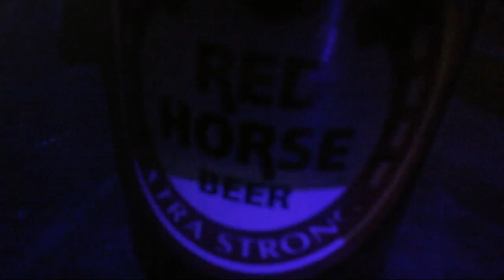Tubigon Party 2016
Zagu Pako